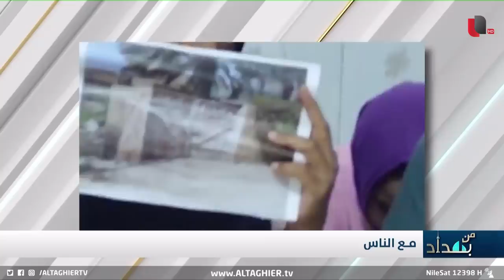شاهد صدمة نجم الربيعي لحظة سماعه هذه المناشدة الموجهة إلى الخزعلي !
موقع قناة التغيير الفضائية الالكتروني